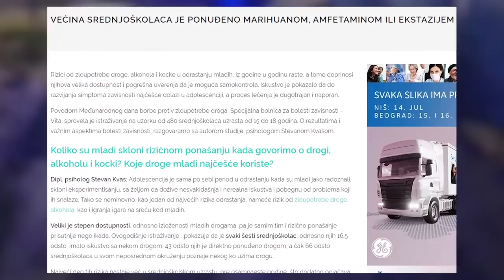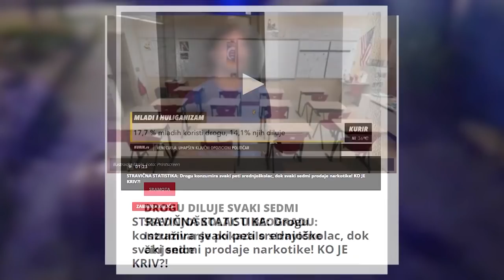Opasnosti koje vrebaju u skolskim dvoristima - Dileri kao glavna pretnja - DJS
Gosti: Ilija Životić - Narodni poslanik i pripadnik Internacionalne policijske organizacije
Dr Snežana Anđelić - Psihoterapeut